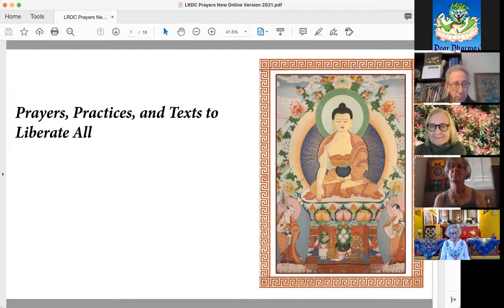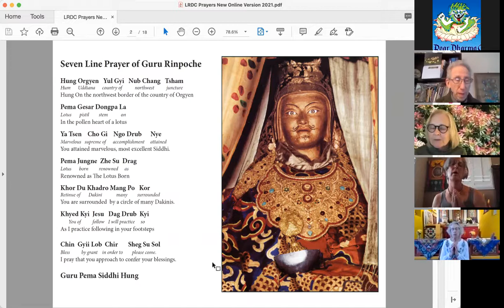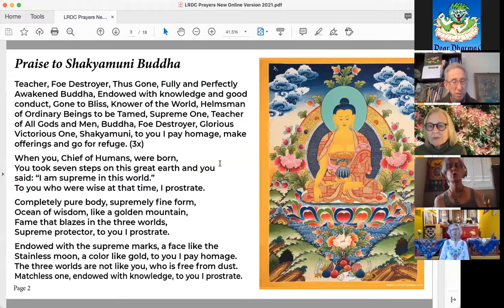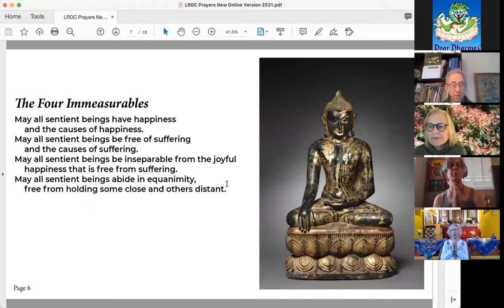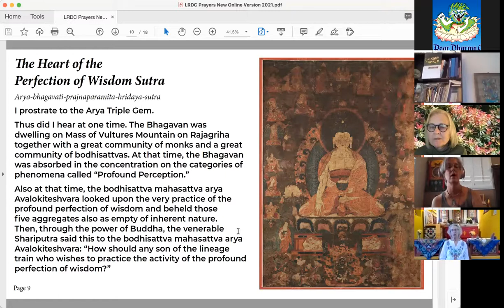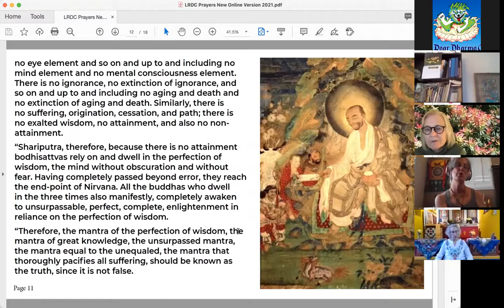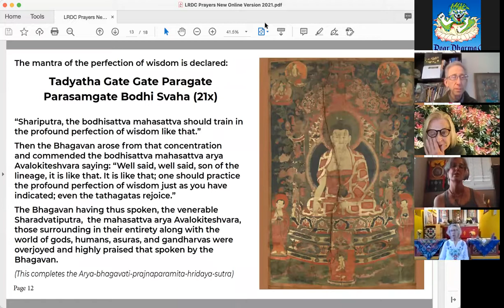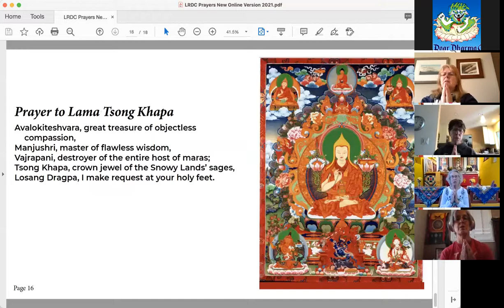Sunday Service - May 23, 2021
Susan Farrar reflects on passages from Shantideva's Bodhicharyavatara, The Way of the Bodhisattva.  As a member of the Shantideva Study Group, Susan studied this text over much of the pandemic stay-at-home period and many verses positively influenced her during this interesting time.  Any other students, past, current or  casual readers are invited to add reflections on their favorite passages from this much beloved text.